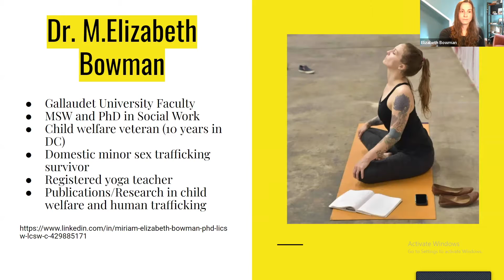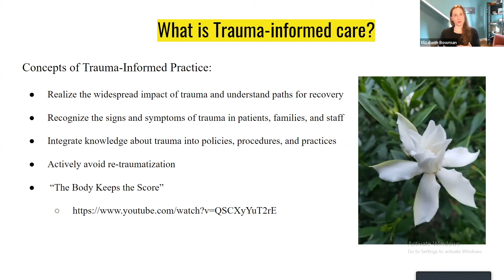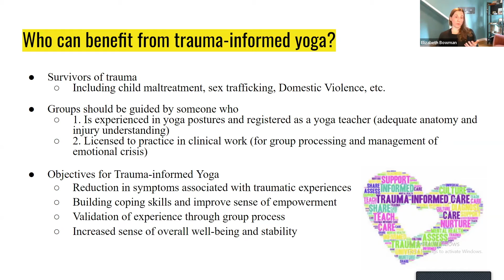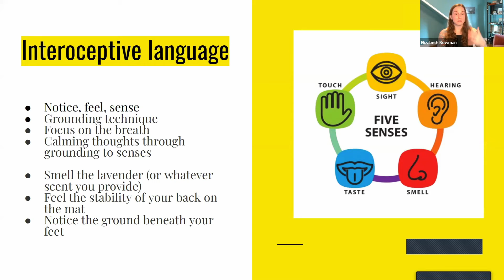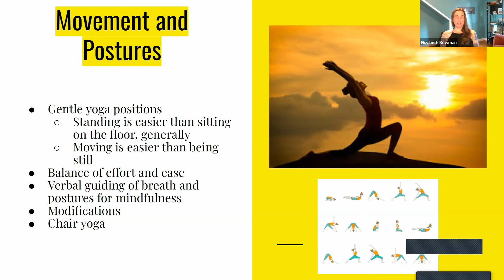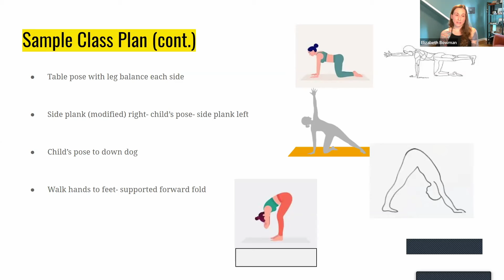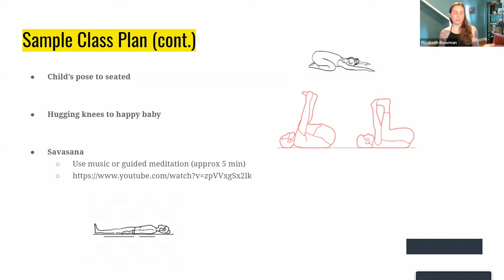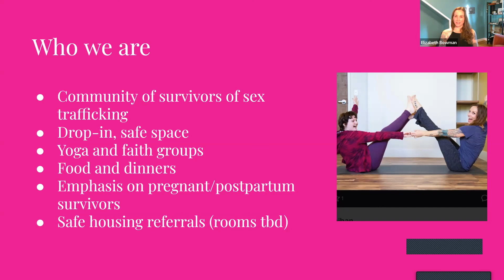Trauma-Informed Yoga for Sex Trafficking Survivors | Mental Health Professional Webinar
For sex trafficking survivors trauma-informed yoga can provide support as part of the overall mental health treatment plan. Learn what trauma-informed yoga can provide and its benefits.

Chapters:
0:00 Introduction
3:30 What is Trauma-Informed Care
7:24 What is Trauma-Informed Yoga
14:20 Who Benefits from Trauma-Informed Yoga
18:09 Sex Trafficking Survivors and Mental Health
20:06 Yoga as an Intervention
30:39 Sample Class Plan
47:14 Summary and Conclusion